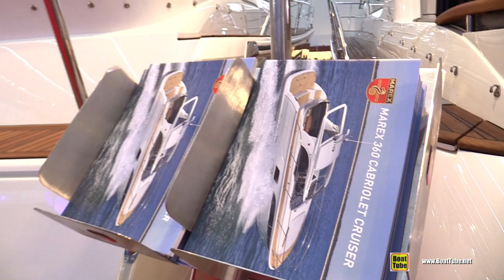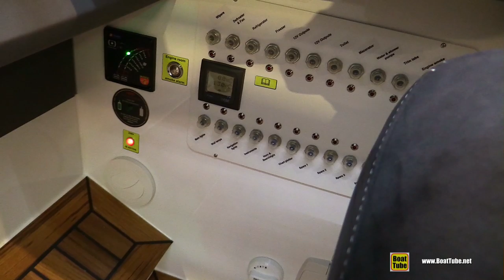2020 Marex 360 Cabriolet Cruiser Motor Yacht - Walkaround Tour - 2020 Boot Dusseldorf